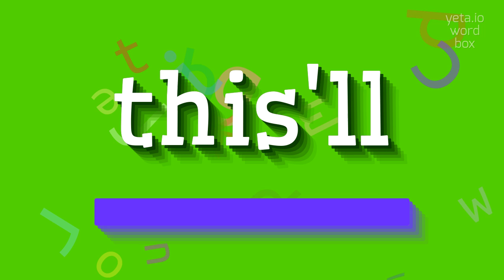How to say "this'll"! (High Quality Voices)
Watch in this video how to say and pronounce "this'll"!